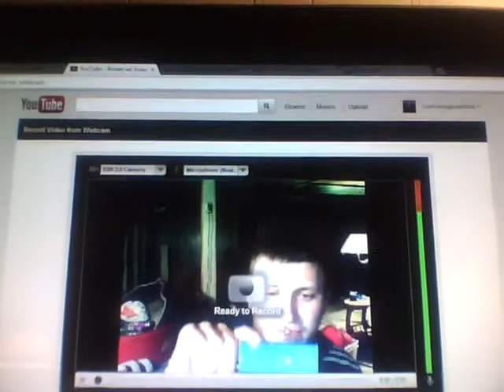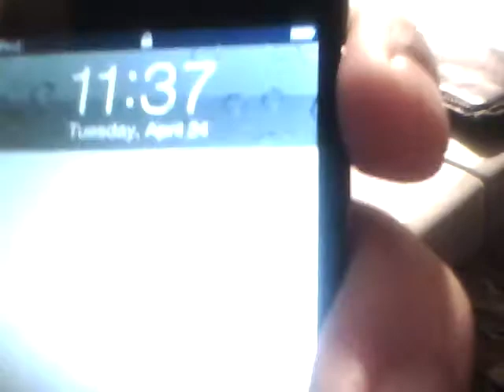Graeginator iPod Touch Is Still Not Working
I'm planning on taking my iPod Touch to Apple Store in Downtown Chicago or Orland Square Mall in Orland Park Illinois this coming Monday!